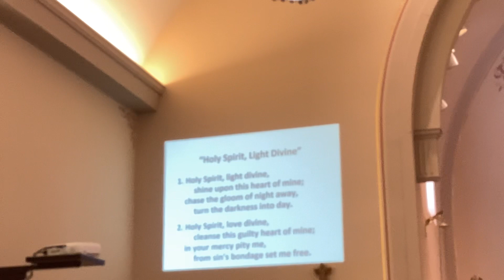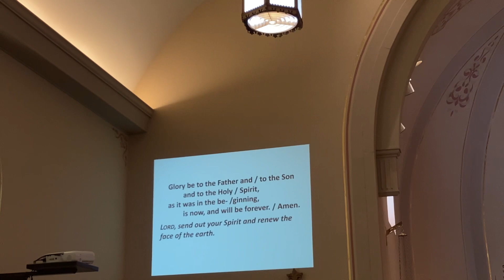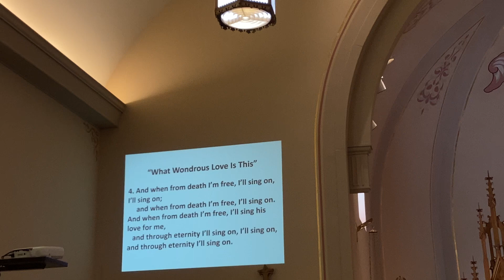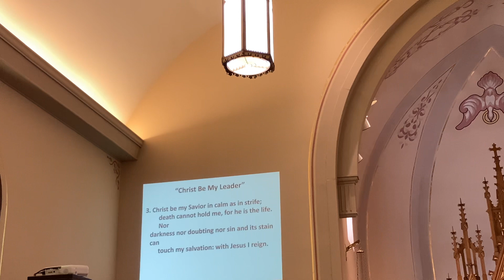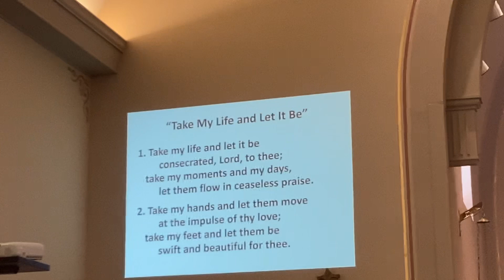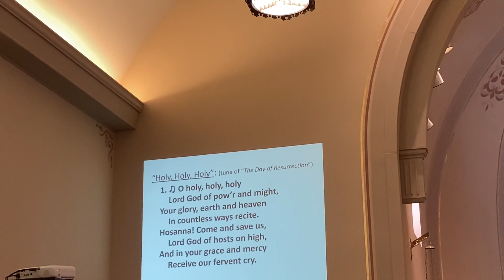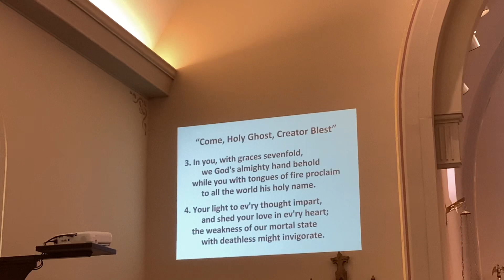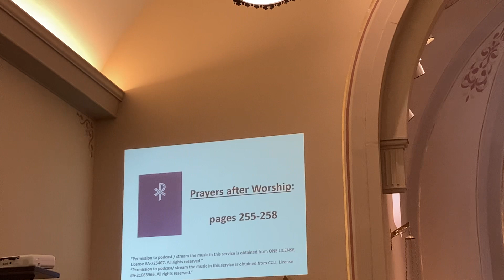May 19 - Pentecost and Confirmation Sunday 2024 at St. Peter's